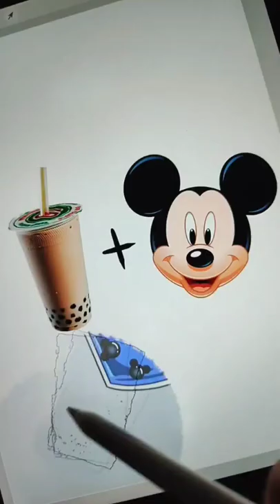Bubble Tea Mickey 🧋disney